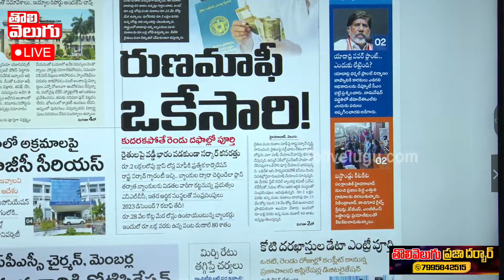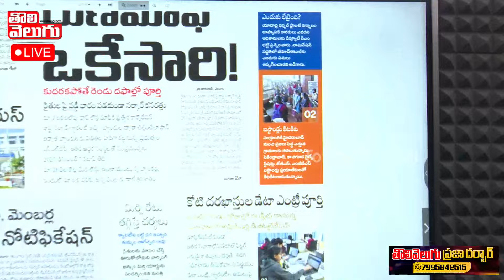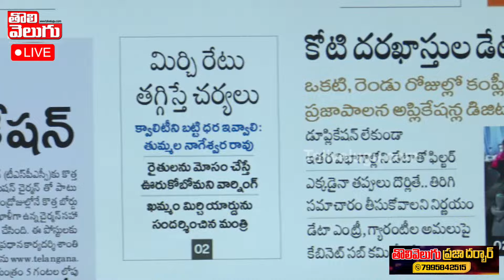ఒకేసారి రుణమాఫీ అయ్యేది అప్పుడే..| Rythu Runamafi | CM Revanth Reddy | Journalist Manoj |Tolivelugu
TSPSC చైర్మన్, సభ్యుల పదవికి దరఖాస్తుల ఆహ్వానం...!!
ఉస్మానియా యూనివర్సిటీ పై సీఎం స్పెషల్ ఫోకస్..!